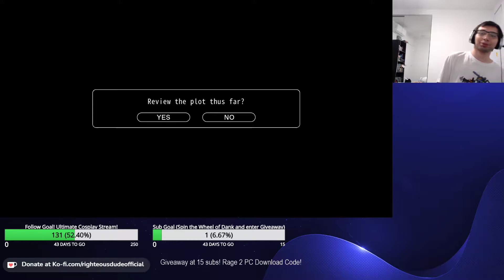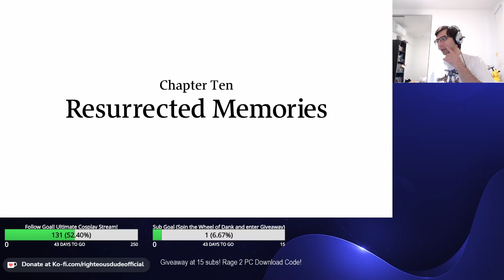Famicom Detective Club: The Missing Heir Chapter 9-10 | Righteous Dude Plays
Enjoy :)! Pardon me if I mispronounce names as I don't speak Japanese.